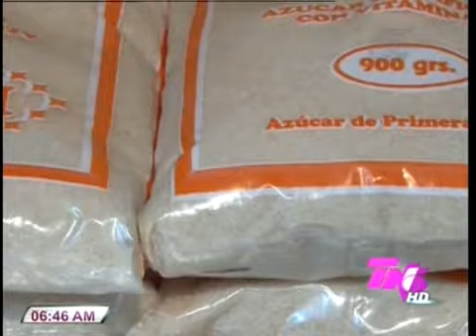TVC TN5 Matutino - Centroamérica pude ser un bloque comercial ante la UE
Televicentro TVC tvcplay TelevicnetroHN El acuerdo de asociación comercial con la Unión Europea (UE) ha logrado que se materialice que los piases centroamericanos sean un bloque comercial para exportar sus productos a ese continente.